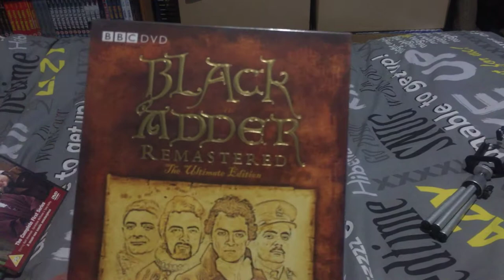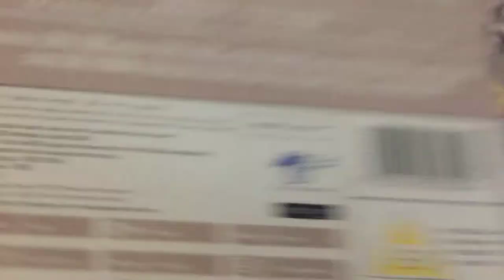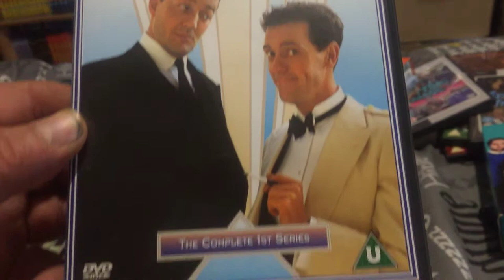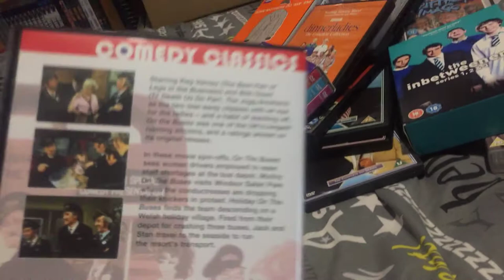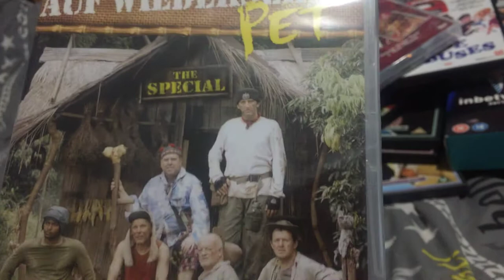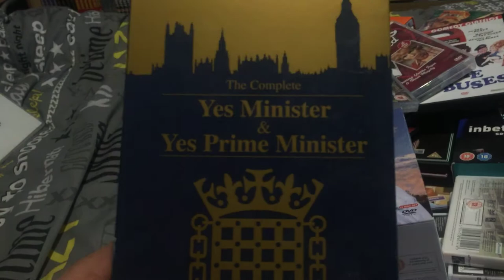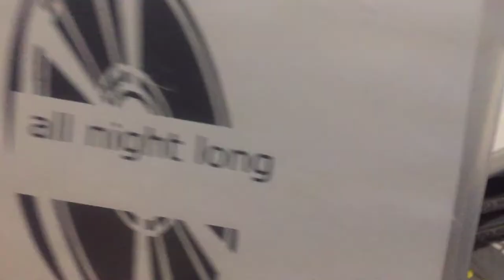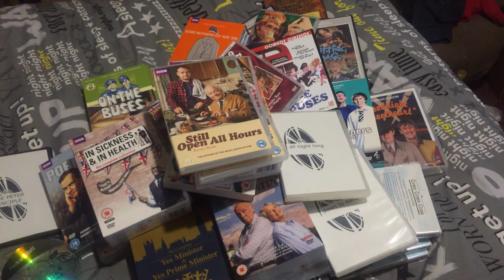BBC/ITV comedy dvd collection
This is my collecton off British tv comedy shows